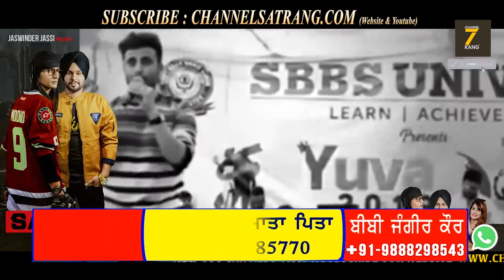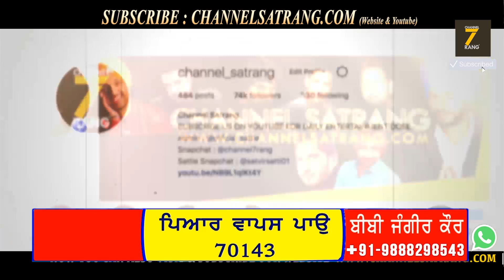ਵੱਡੀ ਖ਼ਬਰ | Babbu Maan | R Nait | Gaana tyar